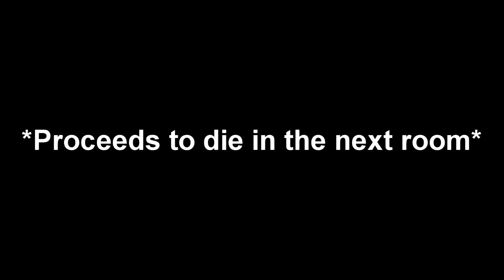When the window actually works out (Rainbow Six Siege)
I'm pretty terrible at this so far so doing this felt pretty good.